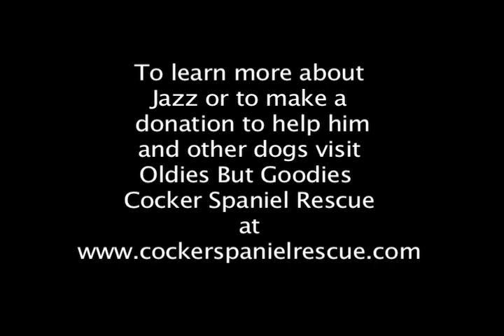Meet Jazz at Oldies But Goodies - ADOPTED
ADOPTED -My name is Jazz and I'm a beautiful classic cocker. I'm 6 years old and I came here with my sis Kahlua. We were both stressed out by a young child in our previous home so now we're searching for an adult home with a calmer environment. I'm rather laid back so I get upset when there's loud commotion going on around me. A quiet home with a gentle owner would be perfect for me. A doggie sibling would be very nice if you can't take Kahlua home with me!
I'm a great boy who was born at a puppy mill. Since then I've lived with a loving family and I'm a happy little fellow. I am housebroken, enjoy walks and sitting on laps. Every now and then I sneak a kiss too. How do I sound so far?

Drop me a line so we can become buds and hopefully family!